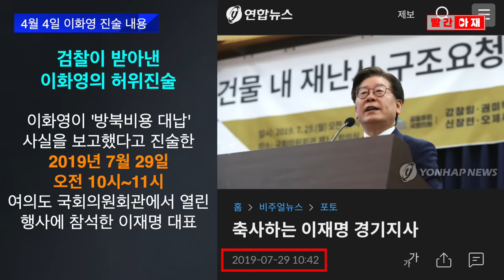이화영 법정서 무슨 일 있었길래? 최고위 폐회 직전 갑자기 마이크 잡은 이재명, '방북비용 대납' 사건 진술조작에 폭발 [빨간아재]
이재명 대표가 쌍방울 대북송금 사건으로 재판 중인 이화영 전 경기도 평화부지사의 회유 압박 주장에 대해 "검사 승인 없이 가능하냐"며 폭발했습니다.

이 대표는 15일 최고위원회의에서 박찬대 최고위원의 관련 발언을 듣고
폐회 직전 다시 마이크를 잡고 발언을 이어갔습니다.

이 대표는 ""누군가를 잡아넣기 위해 구속 수감자들을 모아 술 파티를 하고 진술 조작 작전회의를 하고 그걸 검찰이 사실상 승인하고…. 이게 나라가 되겠느냐?"며
"동네 건달들도 하지 않는 짓" "국기 문란 사건"이라고 검찰을 강하게 비판했습니다.

박찬대 최고위원은 "검찰독재정치탄압대책위에서 수원지검에 항의 방문을 가서 단단히 따져묻겠다"고 말했습니다.

앞서 이화영 전 부지사는 지난 4일 피고인신문과 8일 변호인의 최후변론을 통해 "지난해 6월 '방북비용 대납' 사실을 이 대표에게 보고했다는 진술은 검찰과 김성태, 방용철의 회유와 협박에 의한 허위진술이었다"며 이같은 진술을 하게 된 경위를 상세히 진술했습니다.